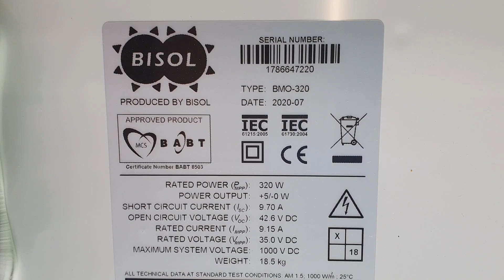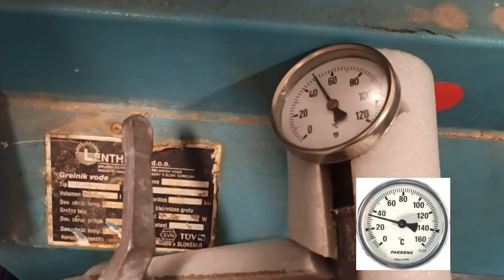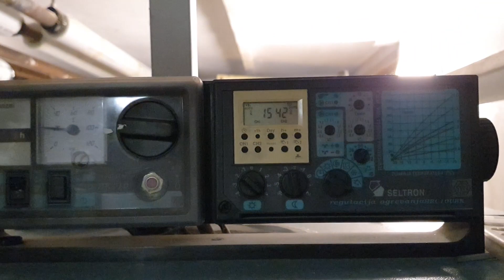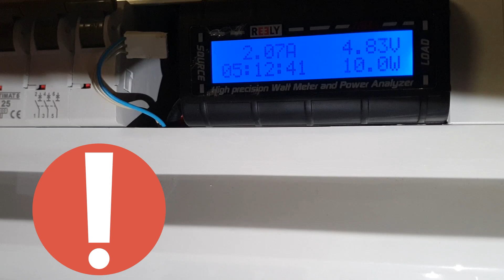Солнечные панели, новый вид передачи энергии, без потери. Установка станции в Европе, греем бойлер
Установка солнечных панелей в Словении.
Компания Елемент-тм, совместно со Словенской компанией ЕленХаб, собрали первую тэстовую электростанцию для нагрева бойлера от солнечной энергии.

Используя всего 2 панели по 350 вт
И специальный нагревательный элемент, мы будем нагревать бойлер, объёмом 150 литров.
Используя только солнечную энергию и преобразовывая её в тепловую, без использования разнообразных преобразователей и контроллеров.

Установив измерительные приборы, мы сможем посчитать, сколько квт, в за 1 день получим от солнца.

Соединили панели  параллельно, при таком соединении, мы получаем выход +/- 30 вольт и мощность 550+/- вт.
Панели установлены неподвижно, с возможностью регулировки угла наклона, относительно времени года.
Мы закрепили панели на самодельный каркас, используя минимум затрат.
К каркасу прикрутили саморезами по металлу.

Бойлер находится на первом этаже, он рассчитан на отопление от котла, с топливом в виде масла.
Путём косвенного нагрева, данный котёл через змеевик должен греть воду в бойлере.
В Европе, 80% частных домов обогреваются таким способом. Используя твердотопливные и другие котлы с горючим топливом.
И даже в жару, Европейцы топят печь, что б нагреть бойлер.

Мы решили усовершенствовать эту систему, добавив простейшее решение, используя солнечные панели и специальный нагреватель, разработанный компанией Елемент-тм.

В таком комплекте, бойлер сможет работать, в разных режимах:
1. Используя отдельно горючее топливо (масло, дрова, пилеты и т.д)
2. Использовать горючее топливо, но при этом, совместно работать от солнца, и экономить горючее, дорогое топливо
3. Может работать от сети 220 в, если на улице не светит солнце или пасмурная погода.
4. А может работать только от солнца, если использовать 4 и больше панелей, не используя при этом не горючее топливо, ни сеть 220 в.

Наша система не требует установки сложной дополнительной электроники, а всего лишь управляется уже установленной системой котла.
В этой системе мы Установили нагреватель в бойлер 150 литров, подключили измерительные приборы и запустили систему. Только от панелей.

В 5⁰⁰ утра мы видим что мощность элемента 90вт
В 6⁰⁰ мы видим уже 150 вт
В 7⁰⁰, мощность 250 вт
В 8⁰⁰, мощность 350 вт
В 9⁰⁰, мощность 450 вт
С  10⁰⁰ до 16⁰⁰, мощность была +/- 550 вт
С 17⁰⁰ угол солнечного света сместился и мощность начала падать.
В 19⁰⁰, мощность была 300 вт.
В 20⁰⁰, мощность 250 вт.
В результате замеров, мы видим, что в среднем за 1 день мы получили от 2х панелей почти 3 квт/ч энергии.
Если панели поворачивать по солнцу, по нашему расчёту, мы сможем вытянуть до 6 квт и больше энергии.
Но это уже сделаем в следующем видео.
В мире энергетики всё очень быстро меняется, с учётом цен на электроэнергию, людям приходится задумываться об альтернативных источниках энергии.
Наша компания идёт новым путём, развивая направление солнечной энергии.
Мы запустили систему нагрева бойлера, от солнечных панелей.
Запустили нагрев радиаторов от солнечных панелей.
Установили множество комбинированных электро котлов отопления где идёт нагрев от панелей совместно с питанием от сети.
Наш путь не простой, и очень затратный по времени и финансово.

По этому, если вы видите, какие то погрешности, ошибки, не соответствия нашей системы, пишите в комментариях под видео, мы обязательно ответим на все вопросы.
Если у вас возникают идеи, в применении данной системы, тоже пишите, мы рассмотрим и обязательно сделаем обзор, указав при этом Автора идеи.

Купить нагревательный элемент от солнечных панелей можно уже сейчас в Украине, на сайте елемент-тм
Так же, можно купить в Словении, на складе компании Елен хаб,
В Германии, в Румынии, и других странах Евросоюза,
заказав почтой.
В Европе мы продаём, как отдельно тэны, так и готовые комплекты из 2 х и более панелей, в зависимости от необходимой мощности